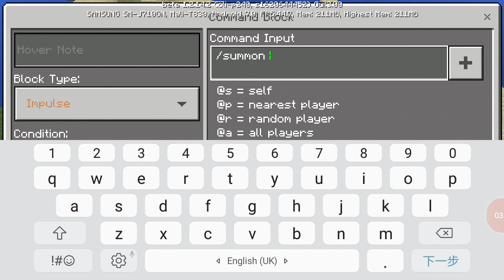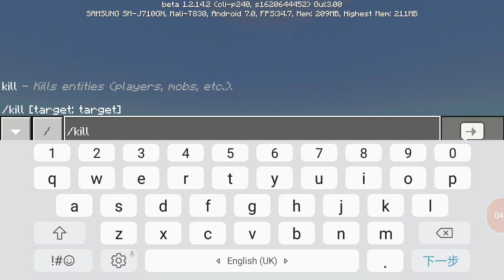Slenderman vs thaons